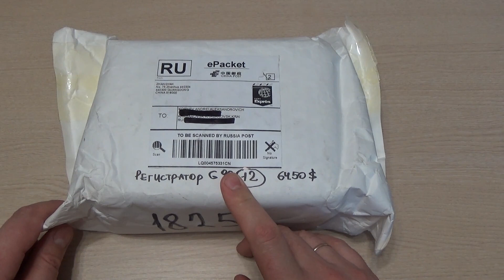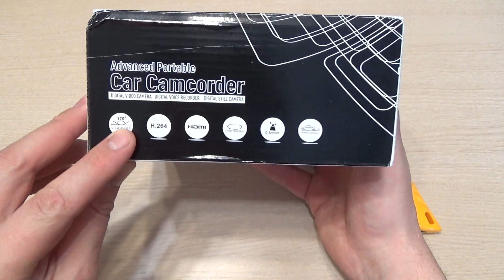Видеорегистратор DVR G90.Распаковка.Тест утро и вечер!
Распаковка хорошего видеорегистратора G90. Тест утро и вечер